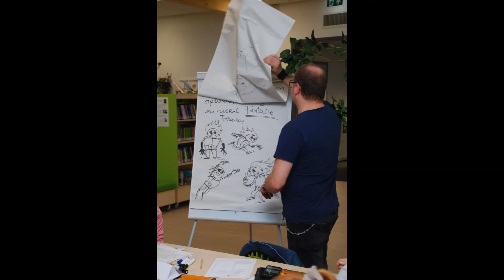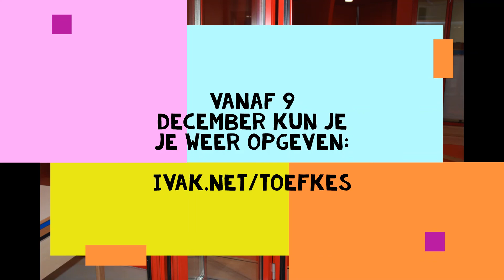Toefkes blok1 video 2019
Toefkes: succesvolle aftrap!
Eind oktober (2019) gingen de Toefkes van start. Kinderen in de gemeenten Loppersum en Delfzijl konden meedoen aan culturele naschoolse activiteiten, Toefkes genaamd, om zo te proeven aan een specifieke discipline. En dat 4 weken lang. Vloggen, beeldende kunst en muzikale vorming waren mateloos populair, maar ook alle andere activiteiten werden druk bezocht! Bij creatief recyclen maakten deelnemers van hun eigen afval bijvoorbeeld een mooi kunstwerk. Bekijk hier beelden van een aantal Toefkes uit blok 1!